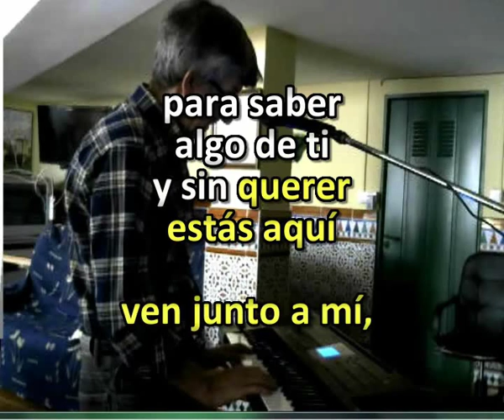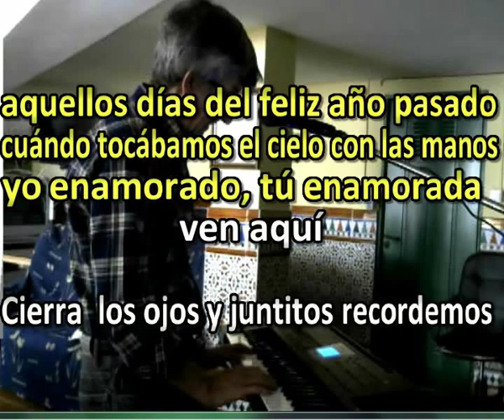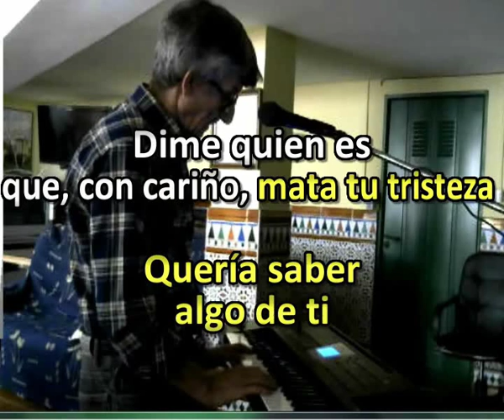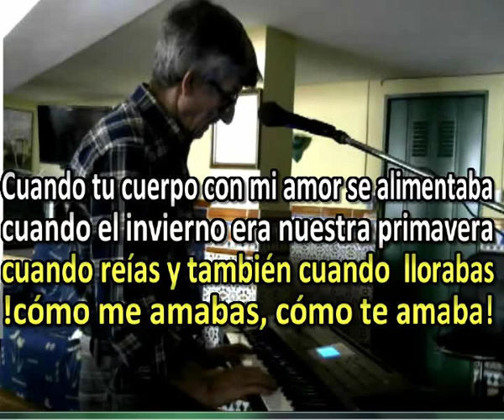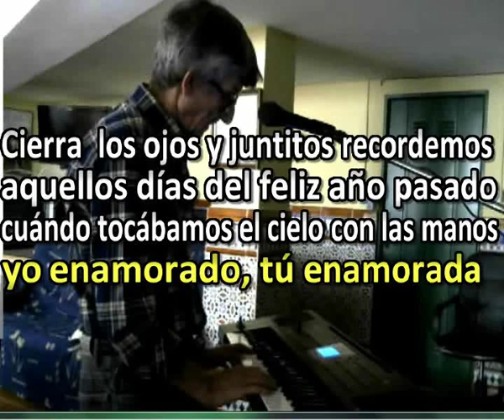CIERRA LOS OJOS Y RECORDEMOS KARAOKE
Hay canciones que se prestan a que de ellas se puedan  hacer  distinttas versiones o arreglos. El  tema de Iracundos “ cierra los ojos y recordemos “ es una de estas canciones.
Este es un karaoke más del tema, una versión disstinta